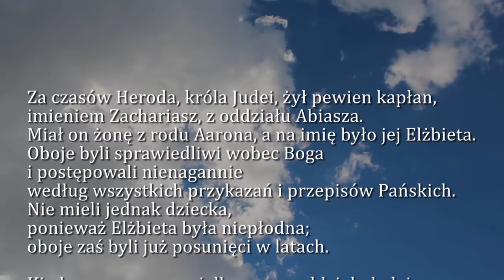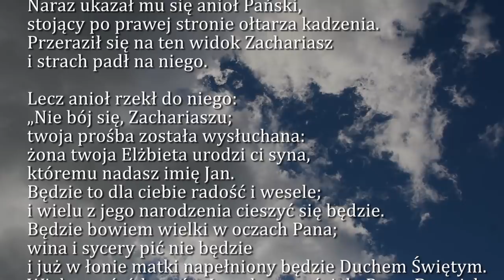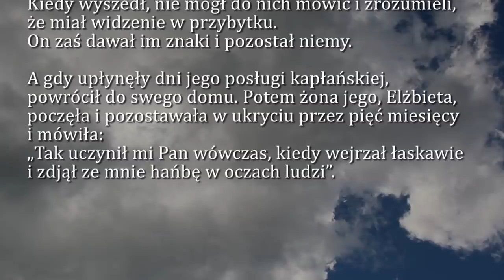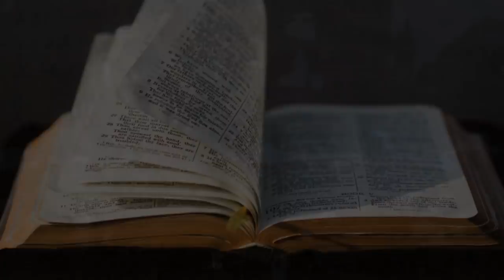Dobra Nowina na dziś | 19 grudnia - Czwartek, III tyg. Adwentu